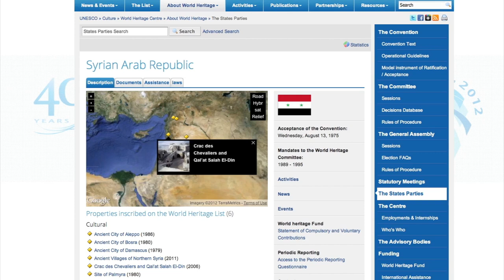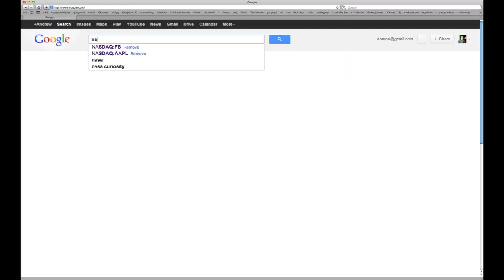Columbus Supernova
In the spirit of Rocketboom approaching its 10-year anniversary (launched October 26, 2004), welcome to the definitive “Best-Of” compilation, including videos which have never been seen on YouTube, or anywhere. Some videos will be remastered, some will include behind the scenes footage, some will include producer notes or contextual information and others will appear as if they were recorded on a potato.

Thank you to the hundreds upon hundreds of people who contributed directly to the Rocketboom show over the years. To learn more about the history of Rocketboom

Interested in today's news about the world? Check out one of Rocketboom’s latest experimental sites, an ad-free, daily news link platform

Christopher Columbus Day is also Lief Erickson day which is also Supernova Day and Thanksgiving Day in Canada (amongst other days)

UNESCO notes five World Heritage sites that are undergoing damage, including devastation of the famous Aleppo Market